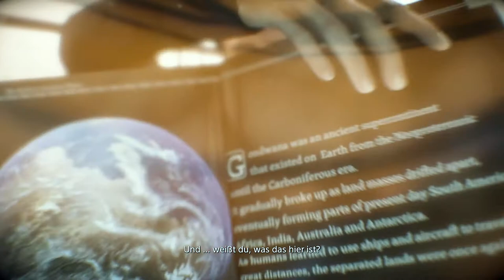[12] DEATH STRANDING | Ich möchte nicht zu dieser Fracht | PS4 Pro Let's Play [deutsch/german]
Let´s play DEATH STRANDING PS4 Pro

DEATH STRANDING Gameplay / Walkthrough

Nach dem Zusammenbruch der Zivilisation durchstreift Sam Porter Bridges ein verwüstetes Land, um eine zersplitterte Gesellschaft wieder miteinander zu verbinden und die Menschheit vor dem Aussterben zu retten. Eine der Aufgaben von Sam ist es, Waren und lebensnotwendige Gegenstände in verschiedene Lager mit überlebenden Menschen zu liefern. Hierbei stört allerdings der „Zeitregen“ ein bisschen, der alles was er berührt extrem schnell altern und im Endeffekt sterben lässt.

Spiel:     DEATH STRANDING